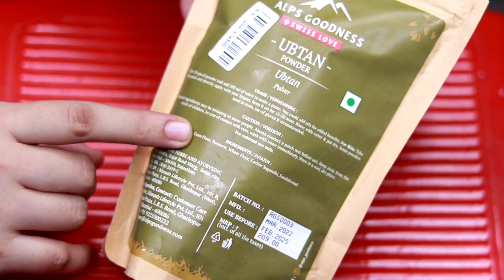शादी-पार्टी में जाने से पहले बस 1 बार लगालो, चेहरा हीरे की तरह चमक उठेगा | Instant Glow Face Pack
ubtan powder

Beauties,

In this video I am sharing शादी-पार्टी में जाने से पहले बस 1 बार लगालो, चेहरा हीरे की तरह चमक उठेगा | Instant Glow Face Pack

My Recommendation-
1st Camera i use
2nd Camera i use